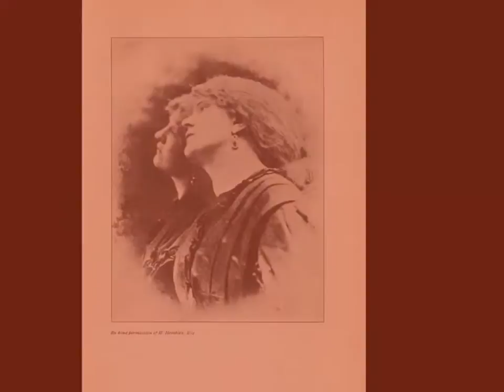Fanny Cornforth (4) Dante Gabriel Rossetti´s Muses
Fanny Cornforth (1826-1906), cuyo verdadero nombre era Sarah Cox, conoció a Rossetti a finales de 1850. De origen humilde, Fanny tenía buen aspecto,  voluptuosa, William Michael Rossetti, la describió como "una mujer  ernosa, de facciones regulares y dulce, y una masa de pelo rubio impresionante.
Era casi seguro que era su amante antes de su matrimonio con Lizzie en mayo de 1860. Cuando se trasladó a Cheyne Walk, en Chelsea después de la muerte de Lizzie dos años más tarde, ella se estableció allí como su ama de llaves.